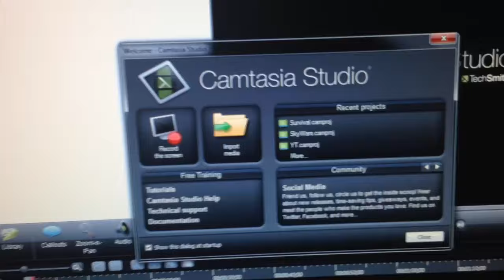MI-AM CUMPARAT PENNY-BOARD!!!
INFORMAȚII IMPORTANTE